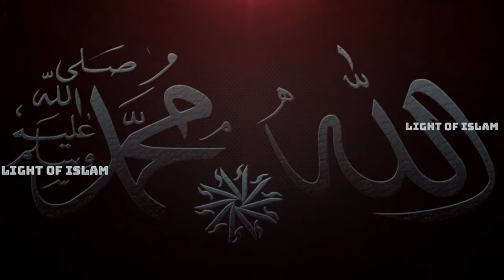কিভাবে আল্লাহ্‌র প্রিয় হওয়া যায়?_HOW TO BE FRIENDLY WITH ALLAH?। MIZANUR RAHMAN AZHARI_বাংলা ওয়াজ।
কিভাবে আল্লাহর সাথে বন্ধুত্ব করা যায় সেটাই এই ভিডিওতে বর্ণনা করা হয়েছে। মিজানুর রাহমান আজহারি এ ব্যাপারে বিস্তারিত আলোচনা করেছেন কুরআন ও হাদিসের আলোকে।

IN THIS VIDEO YOU WILL FIND HOW TO GET CLOSER TO ALMIGHTY ALLAH BASED ON THE HOLY QURAN & HADITH, MIZANUR RAHMAN AZHARI has described details for our easy understanding.

© "NAMIRA'S CREATIONS"